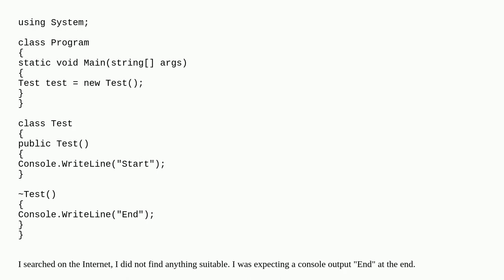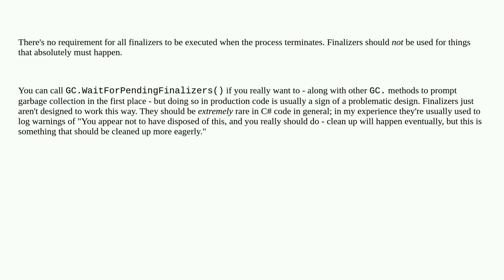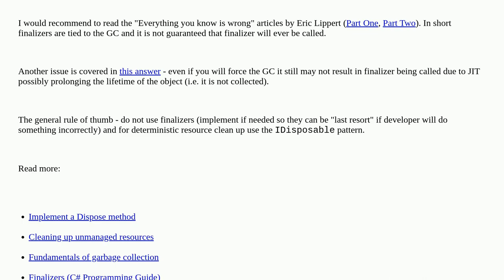Finalizer C#. Why Finalizer not calling?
A special thanks goes out to the community

  finalization destructor c#